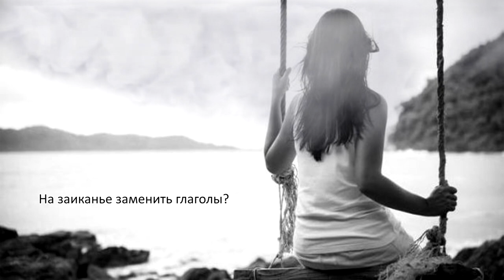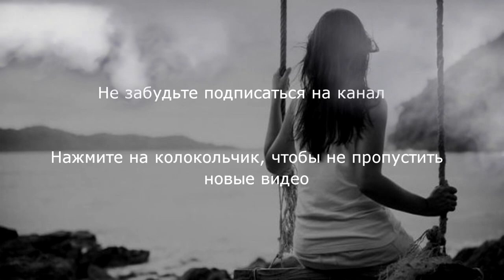Стихи Ах. Астахова "Нерв оголен, как многолетний дуб" Читает: Городинец Сергей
Два раза в неделю, по вторниках и пятницах, у меня на ютуб канале выходит новое видео. Озвучиваю свои стихи и не только.

Нерв оголен, как многолетний дуб
в ноябрьское пасмурное утро.
Слова копились на изгибе губ,
но не слетали (что довольно мудро).
Что мне сказать, решившему уйти?!
Напутственно-классическое "С Богом"?
Иль грудью лечь у самого пути,
всем телом преградив ему дорогу?
Схватить за сердце и взглянуть в уста?
На заиканье заменить глаголы?
(но стоит ли паденья высота,
когда она сама стремится к полу?!)
Конечно нет. Ступай и слаб и глуп.
Придет весна - на дубе будут листья;
их умоляя не пошевелиться.
Ах. Астахова